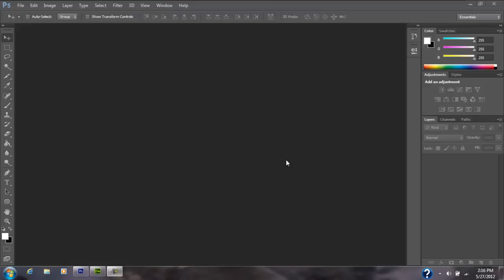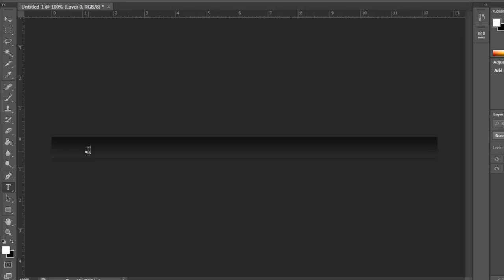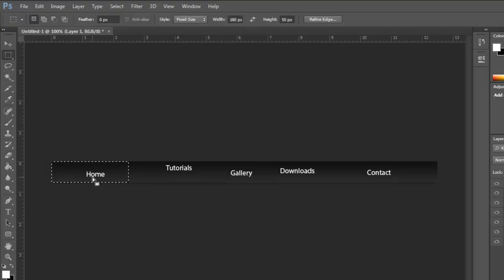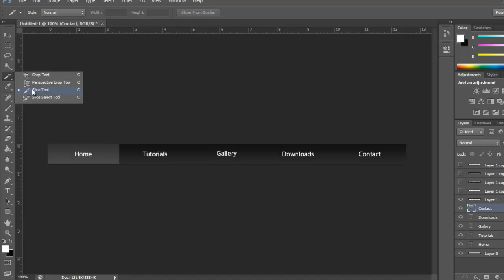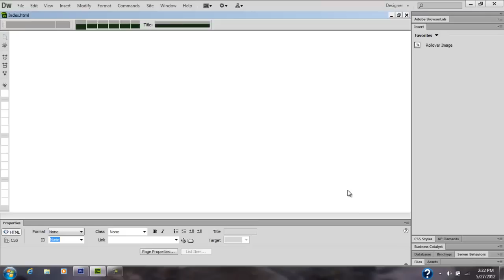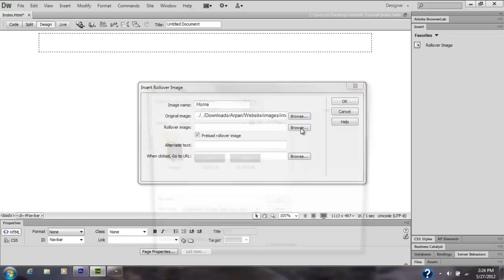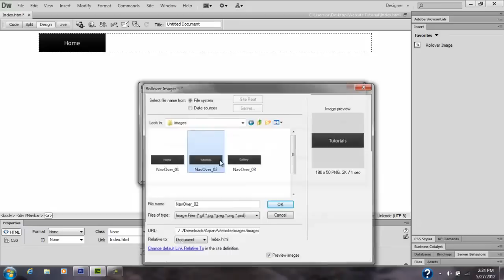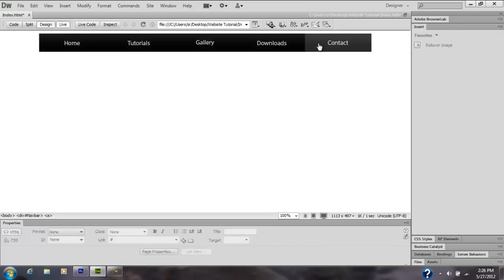Photoshop CS6 and Dreamweaver CS6 Tutorial: Website Navigation Bar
This tutorial will show you how to make a simple Navigation Bar in Photoshop and then how to put it into your website. Its a really simple tutorial and can be done on previous versions of both Photoshop and Dreamweaver. I hope this helped a lot of you!